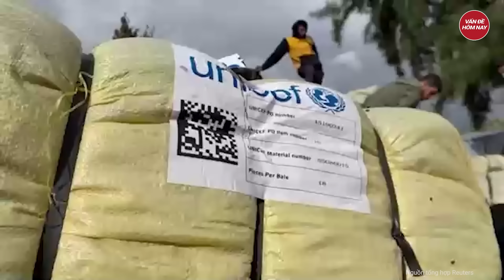Ukraine choáng váng khi Nhà Trắng tuyên bố dứt khoát chấm dứt viện trợ quân sự cho Ukraine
Nga Ukraine mới nhất | Ukraine choáng váng khi Nhà Trắng tuyên bố dứt khoát chấm dứt viện trợ quân sự cho Ukraine
Mỹ không còn khả năng gửi viện trợ quân sự cho Ukraine do hết kinh phí, Điều phối viên truyền thông chiến lược Nhà Trắng John Kirby cho biết trong cuộc họp báo thường kỳ.